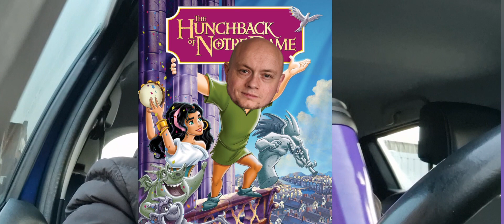Kaftrio/Trikafta update - I'm still alive. Here's why I haven't updated for ages.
Hello ello.

I'm back.

It's been a tough few months.